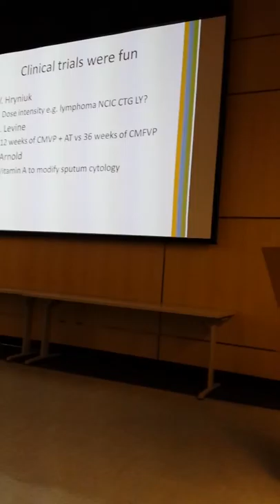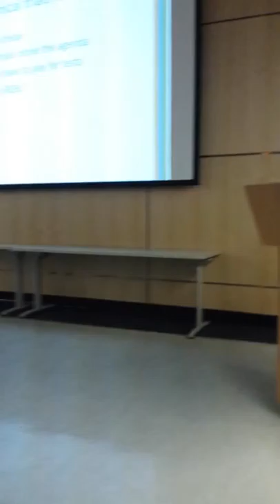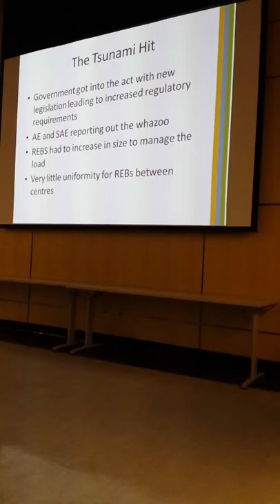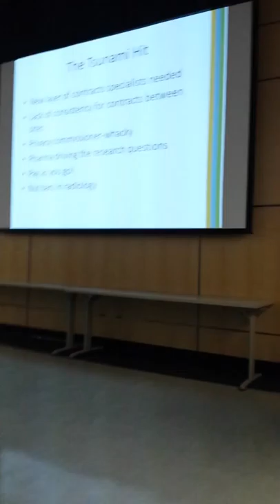ECRIOvertheHill2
ECRI Research Day, January 30, 2015